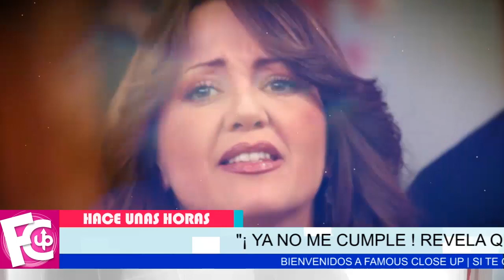⛔😱 Andrea Legarreta 𝗥𝗘𝗩𝗘𝗟𝗔 lo que haría si se divorcia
Da a conocer detalles de cómo está su matrimonio hoy día…